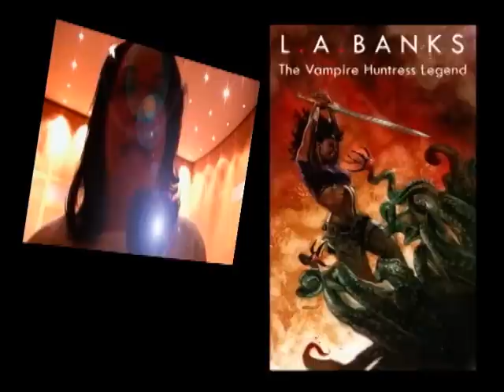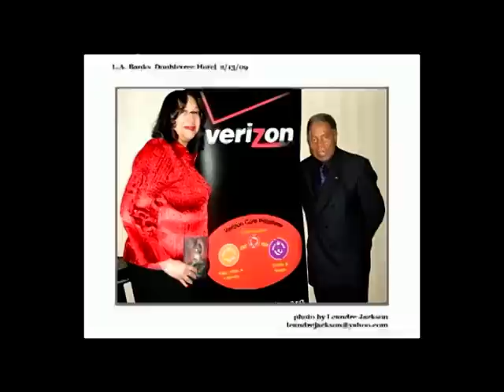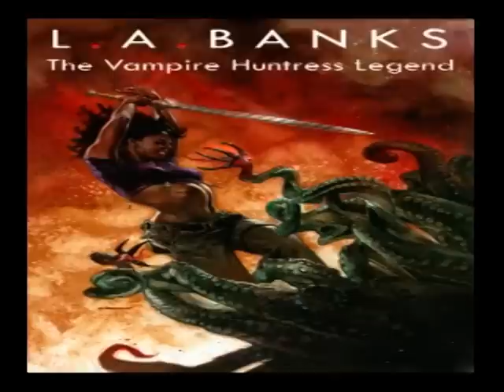Vampire Huntress Legends author L.A. Banks Introduces the 12 Tribes Compound Summit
Bestselling author of the Vampire Huntress Legends, L.A. Banks, talks about The 12 Tribes Compound Summit literary event held in Philadelphia to commemorate the launch of THE THIRTEENTH.